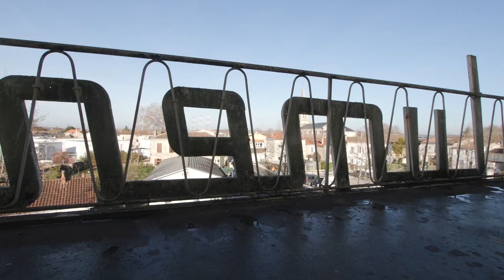Présentation du projet de réhabilitation du Lumen - cinéma des 50’s à Ambès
L'ancien cinéma Le Lumen construit dans les années 50, à Ambès, s'apprête à vivre une seconde jeunesse sous la forme d'un tiers-lieu. Ce site unique a fermé ses portes il y a quelques années et désormais fermé au public, alors pour le dévoiler davantage auprès des habitants avant sa transformation, la mairie nous a demandé d'en réaliser une visite virtuelle.
Pour accompagner ces images, un sound-design a été créé sur-mesure pour donner plus d'immersion au spectateur et se projeter dans chaque pièce du cinéma.

Réalisation : Oursicate
sound-design : Gaultié Gilin
Client : Mairie d'Ambès